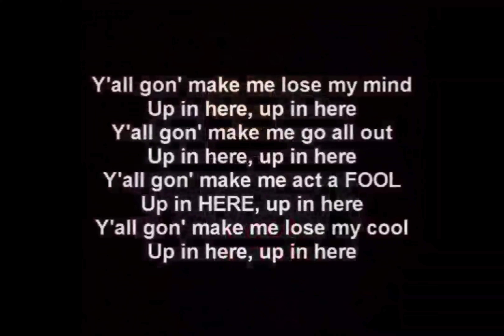2Pac - All About U (DJ Ricky D Mashup Instrumental)[High Quality Remastered] 4K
HERE'S THE LINK TO THE ORIGINAL MIX: Listen to DMX vs 2Pac - Party Up because its all about you (DJ Ricky D mashup) by DJ Ricky D on SoundCloud
DJ Ricky D
Brisbane

To Contact/Book DJ Ricky D
FACEBOOK - DJ Ricky D Aus and DJ-Ricky D Aus
Biogrpahy
Driving the dance floor wild since 2005, DJ Ricky D is a mix master on the decks. Turning heads with his fine tuned, music winning formula at venues such as Family Nightclub, Hot Gossip, Sin City, Mystique, Cloudland and The Pressure Lounge, as well as being featured Internationally on tour in PNG with a south east Asian tour upcoming, DJ Ricky D is a true showman versatile as ever.
In both the Electro House and Commercial house genre, he is unstoppable, but with the added influence of early RnB/Hip-Hop, introduced by his friends DJ Ricky D's unpredictability is his secret to shaking up the clubbing scene.
Supporting legendary Dance acts such as the Stafford Brothers, Nick Skitz, Tydi, TV Rock, Bexta and Timmy Trumpet and influential Urban acts such as Savage, D12, Nino Brown, Pete Gunz, DJ CXL, DJ Manchoo, DJ Juicy, DJ Vita and DJ Maxwell, DJ Ricky D is steadily raising the bar - bringing you a beat and an energy that is totally and uniquely DJ Ricky
Wednesday - Whatever Wednesdays (every week)
Thursday - The Victory Hotel (every week)
Friday - Pressure Lounge Nightclub (every week)
Saturday - Cookie Jar/Lust/Chalk Hotel (every week)
Sunday - The Boundary Hotel (every week)
Featuring - Dru Down, Hussein Fatal, Yaki Kadafi, Nate Dogg & Snoop Dogg
Written By - 2Pac, Johnny J, Snoop Dogg, Larry Blackmon, Tomi Jenkins, Yaki Kadafi, Hussein Fatal & Nate Dogg
Publisher - Joshua's Dream, Interscope Pearl Music, Warner-Tamerlane Publishing Corp., Black/Hispanic Music, All Seeing Eye Music, Better Days Music & PolyGram
LabelInterscope Records & Death Row Records
Additional Vocals - Dru Down
Samples - Cameo – Candy

Video Footage From Club 662, November 5th, 1995
Recorded for When I Get Free/The Supreme Euthanasia/All Eyez On Me
The All Eyez On Me’s Song 2Pac – ”All Bout U“ Was Sampled Of ”Candy” by Cameo
Written By: Nate Dogg & Tupac
Produced : Johnny “J” Jackson & 2Pac